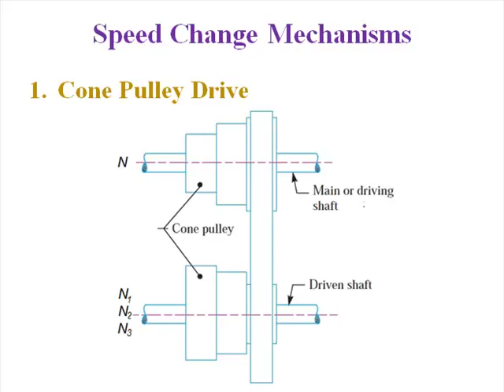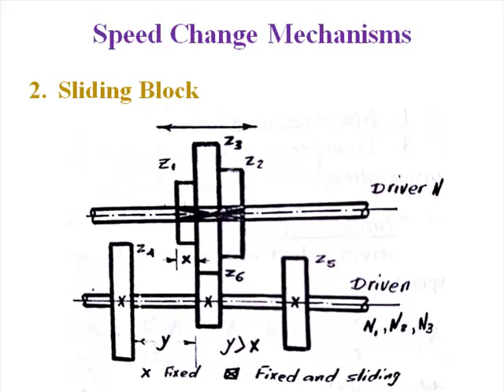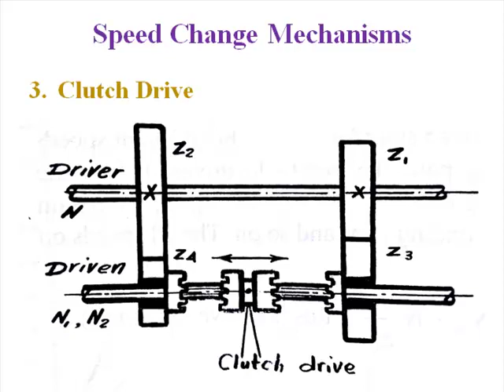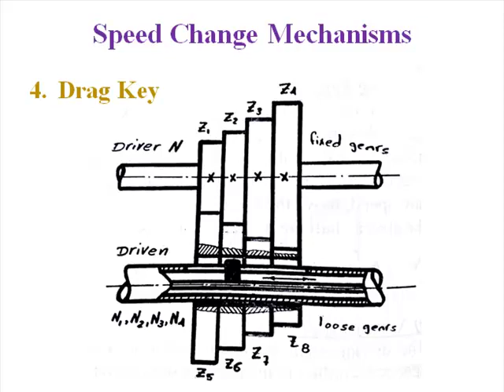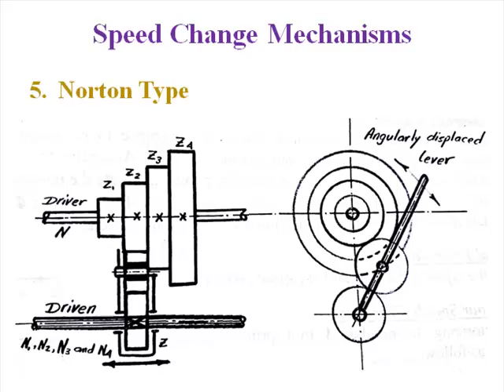Machine Tool Design: Speed Change Mechanisms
Lecture Two: Speed Change Mechanisms